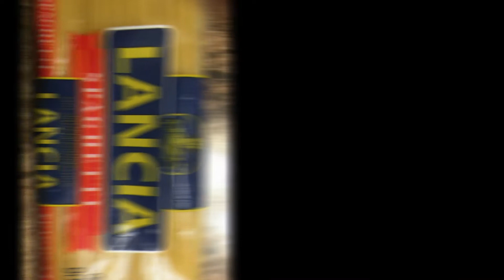Pasta ni Rich/PapaRich M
Lutong bahay lang po